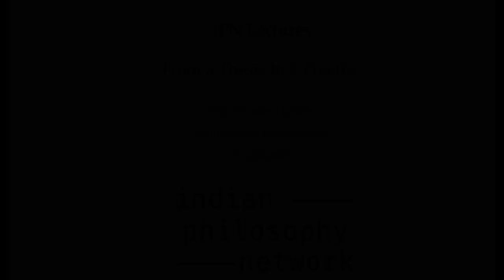From Thesis to a Treatise || Prof. Muzaffar Ali Malla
This lecture wad delivered on 29 April 2023, as part of the IPN Lectures series organised by the Indian Philosophy Network.

Abstract: The talk outlines the major steps that are essential to carve a treatise (book) out of a thesis. It focuses on technical and academic issues involved in figuring out the right publishing house and pitching one's work to them. Further, it sheds light on how the upgradation of one's work into a book may require a complete transformation of the thesis plan.